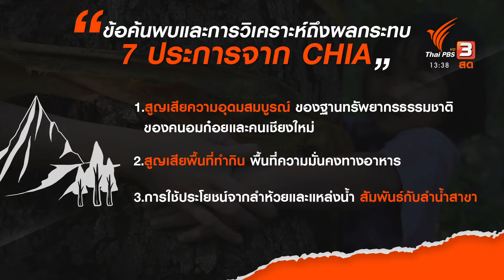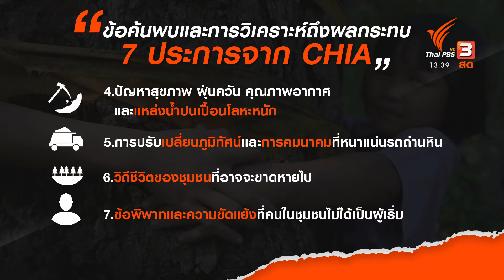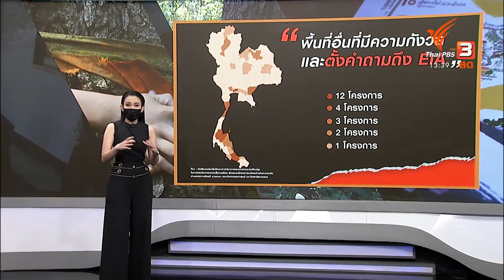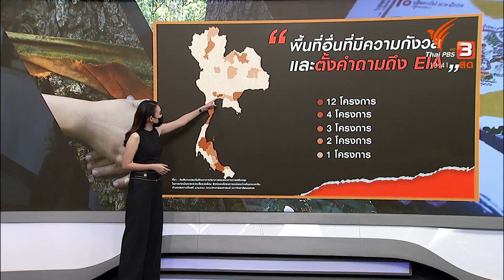คุณเล่า เราขยาย: 8-4-65 CHIA ของคนอมก๋อยร่วมกำหนดอนาคตชุมชน ข่าว 2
คุณเล่าเราขยาย ชาวบ้านกะเบอะดิน อ.อมก๋อย จ.เชียงใหม่ ลุกขึ้นมาทำข้อมูลของชุมชน CHIA เพื่อเป็นอีกเครื่องมือหนึ่งในการอธิบายถึงความกังวลใจของพวกเขา แสดงให้เห็นถึงศักยภาพของคนในพื้นที่ และความพยายามในการมีส่วนร่วมกำหนดแนวทางการพัฒนาของชุมชนด้วยตัวคนในชุมชนเอง โดยชาวบ้านอมก๋อยใช้เวลากว่า 2 ปี จัดทำชุดข้อมูลของชุมชน ไม่ว่าจะเป็นข้อมูลทรัพยากร น้ำ ดิน ป่า วิถีชีวิต วิถีวัฒนธรรมของท้องถิ่น